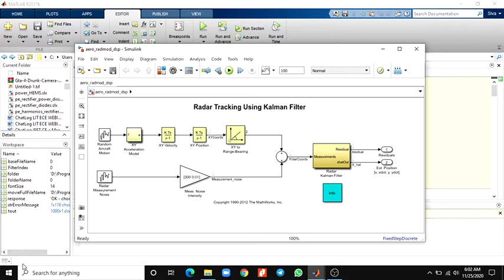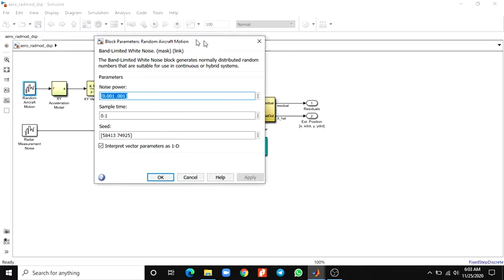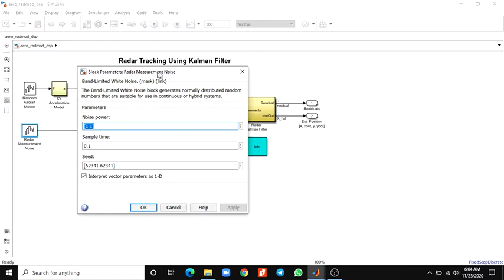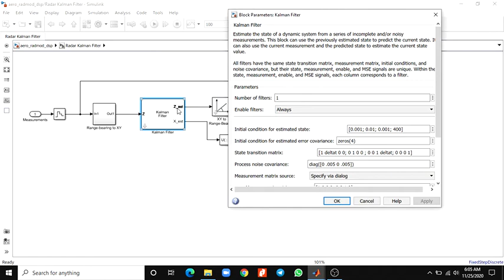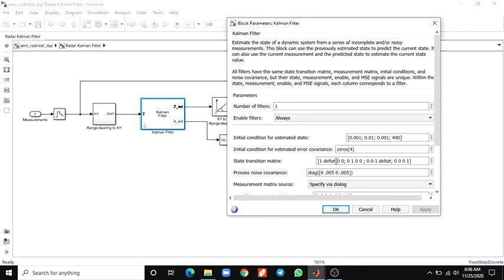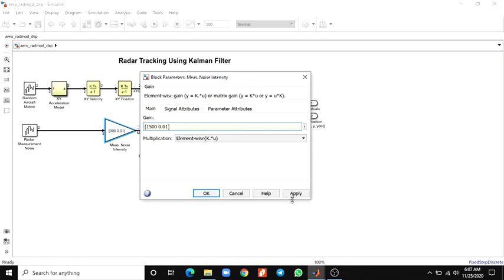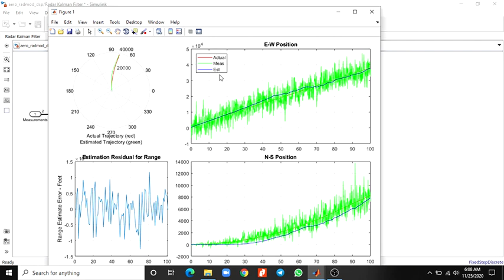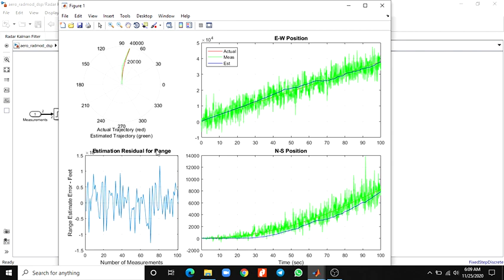Design of Radar Tracking System using Kalman Filter | Radar Measurements using DSP System Tool Box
free matlab microgrid tutorial electricvehicle predictions project This example shows how to use a Kalman filter to estimate an aircraft's position and velocity from noisy radar measurements.

The example model has three main functions.

It generates aircraft position, velocity, and acceleration in polar (range-bearing) coordinates;

It adds measurement noise to simulate inaccurate readings by the sensor;

And it uses a Kalman filter to estimate position and velocity from the noisy measurements.